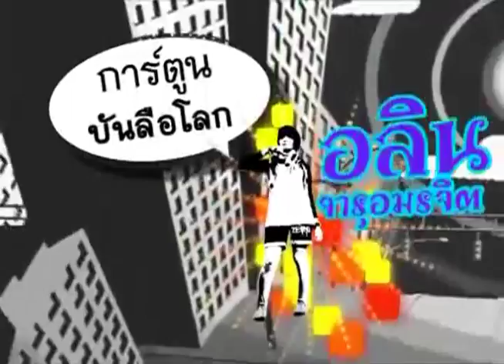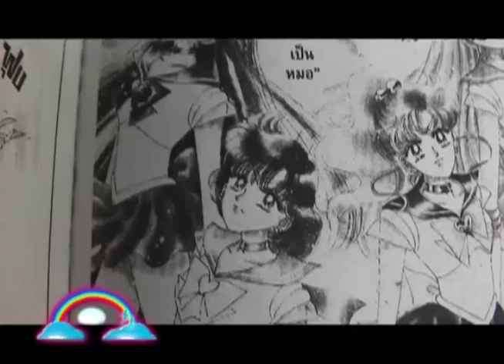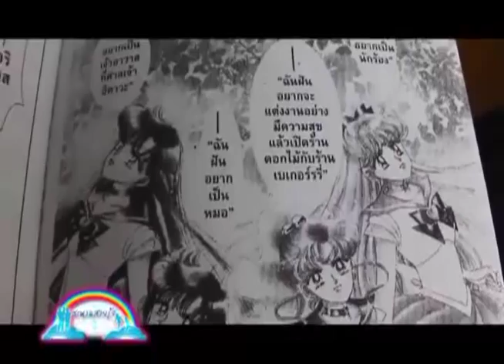สะพานสายรุ้ง 101-3/5 เซเลอร์มูน ตอน3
สะพานสายรุ้ง 101-ครอบครัวรักการอ่าน
สะพานสายรุ้ง 101-เซเลอร์มูน ตอน3
สะพานสายรุ้ง 101-Sylvia
วันที่ออกอากาศ 22 เมษายน 2555

สนทนาบันดาลใจ : ครอบครัวรักการอ่าน ครอบครัวใจดี พ่อเอ๋ น้องไอเดีย น้องไอซี แม่ใหญ่
ช่องของเล่น : เซเลอร์มูน ตอน3
ดูหนังเล่าหนังสือ : Sylvia

ติดตามชมรายการของมูลนิธิเด็กได้ที่
ASTV ช่อง NEWS1

อำนวยการผลิต โดย
พิภพ ธงไชย
มูลนิธิเด็ก 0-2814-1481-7